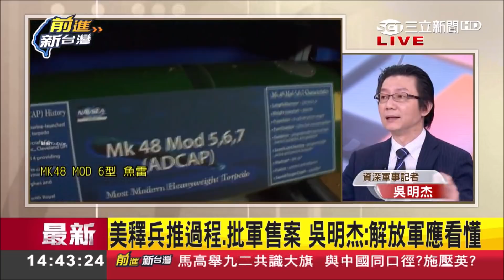美國發表台灣"軍售案"聲明藏"政治含義"? 釋"兵推"過程要解放軍看清楚! 軍事專家揭美國背後"戰略"目的...｜許貴雅主持｜【前進新台灣焦點話題】20200521｜三立新聞台